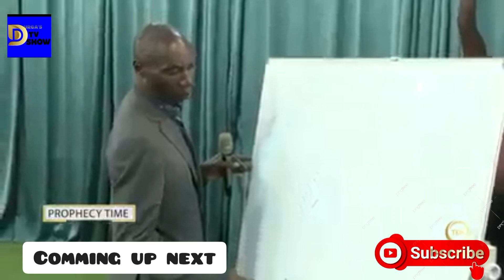AKI WAAAH MCHANGO IMEENDA SEMA WAKENYA KUIBIWA 4.5M 💵.|SHEILA SHELDON||VIVIAN ADHIAMBO SCUMM£RS